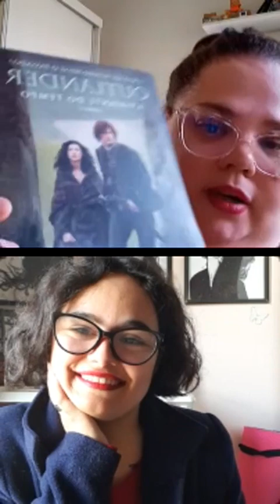Live com a autora Célia Sampaio